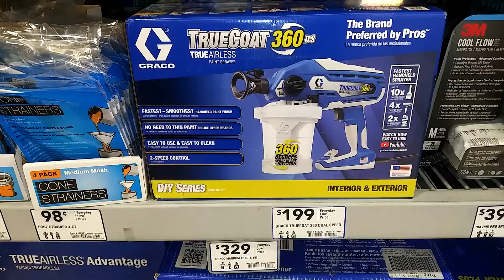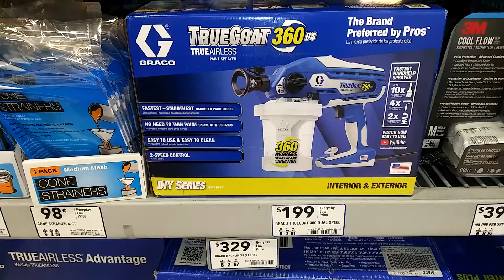Gracias True Coat paint sprayer at Lowe's